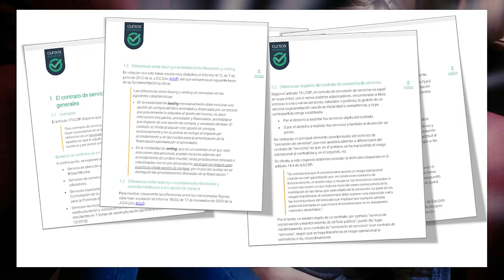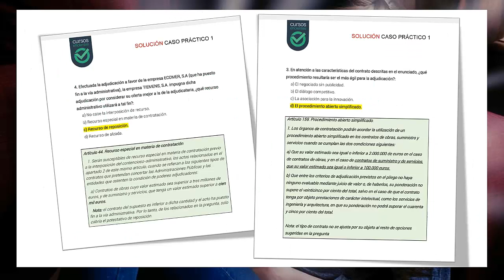Curso homologado Nueva Ley 9/2017 de contratos del sector público. Baremable en oposiciones